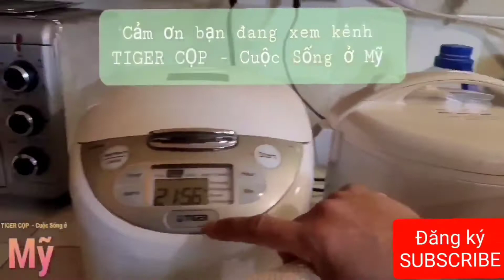V51: Đi làm về đói bụng cào ruột lục cơm nguội ăn qua loa ở Mỹ 🇺🇸